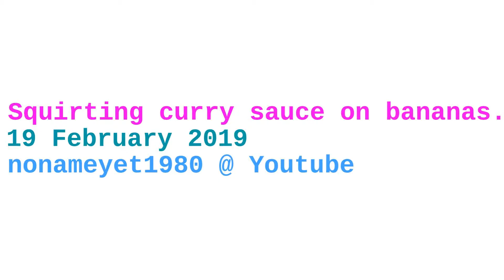How to squirt curry sauce on bananas